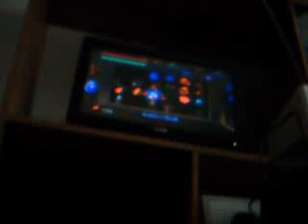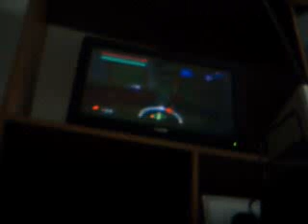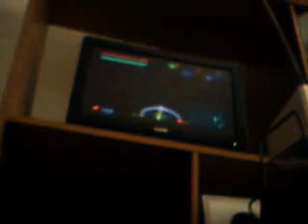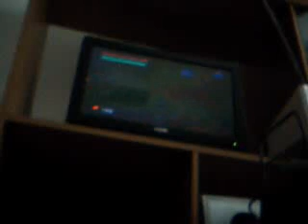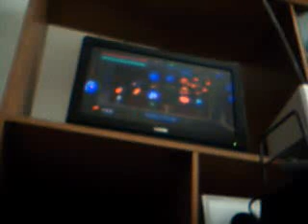let's play old school games on virtual console: LOZ: MM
part 87: we do the Anju and Kafei mission.